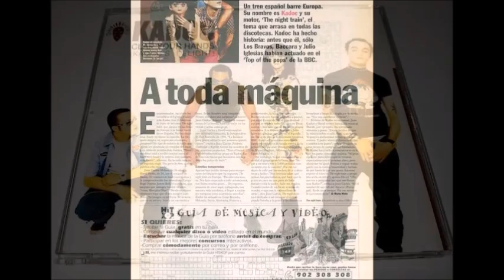2 DAVID PENN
2 DAVID PENN